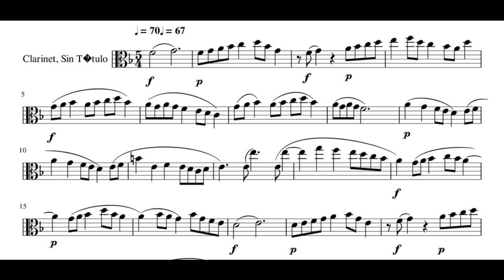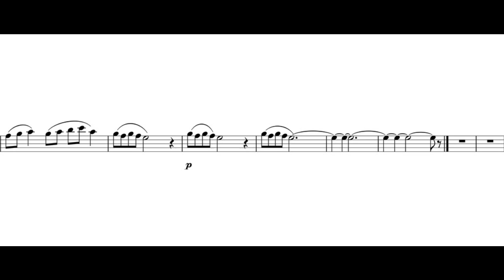GUY ROPARTZ solfeo N°6 - LIBRO 2° PART 2°